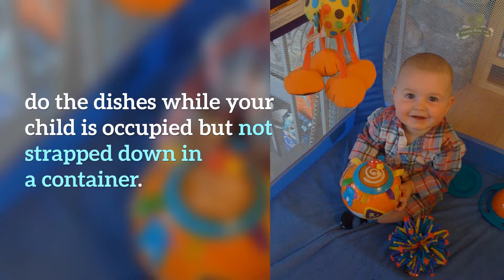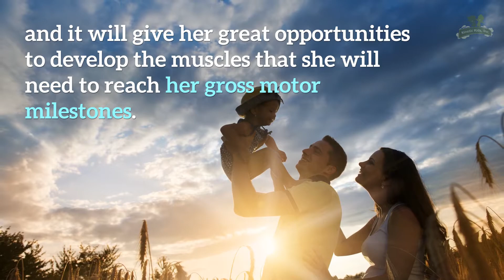Alternatives to Car Seats, Swings & Other “Containers” for your Baby [Kinetic Kids, Inc.]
Alternatives to Car Seats, Swings and Other “Containers” for your Baby [Car Seat Infant, Baby Milestones Chart, Stroller, Baby Milestones by Month]  |  Kinetic Kids, Inc.